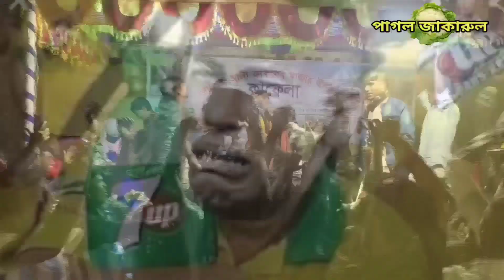Brazil 7up7up 7up 7up 7up song/জুলেখা সরকার/ব্রাজিল সেভেন আপ এর গান/নেইমার/juleka Sorkar baul gaan.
Song   :-
Singer :-
Director:Crazy Jakarul

Camera: Crazy Jakarul YouTube Channel Team Occurred: Crazy Jakarul Baul Separation Team, at the beginning the YouTube authorities expressed congratulations and gratitude. For this reason, the crazy Jakarul YouTube team is grateful to the authorities. This Baul Separation Song has been uploaded with the permission of all audience listeners and members of the Short Authority.
ক্যামেরা: পাগল জাকারুল ইউটিউব চ্যানেল টিম সংঘটিত: পাগল জাকারুল বাউল বিচ্ছেদ টিম শুরুতে ইউটিউব কর্তৃপক্ষ অভিনন্দন এবং কৃতজ্ঞতায় প্রকাশ করে। কারণ এই বিশাল প্লাটফর্মে যদি ইউটিউব আমাদের মত ক্ষুদ্র নির্মাতাদের অনুমতি না দেয় তবে আমার সংস্কৃতি বিশ্ব দরবারে উপস্থাপন করার সুযোগ আমরা পেতাম না। এ কারণে পাগল জাকারুল ইউটিউব টিম কর্তৃপক্ষের কাছে কৃতজ্ঞ। এই বাউল বিচ্ছেদ গান সকল দর্শক শ্রোতা ও সংক্ষিপ্ত কর্তৃপক্ষের সদস্যের পারমিশন এ আপলোড করা হয়েছে।
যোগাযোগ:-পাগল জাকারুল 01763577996